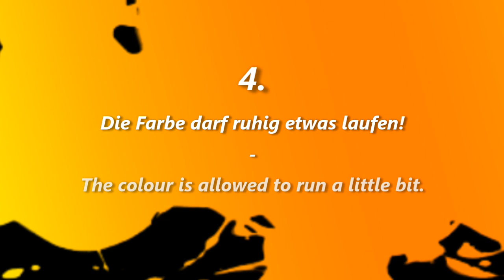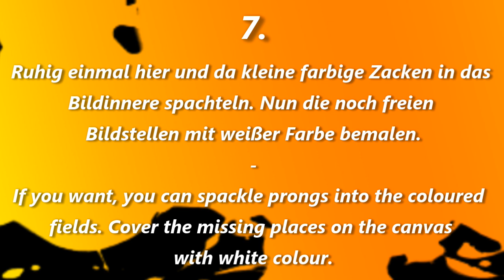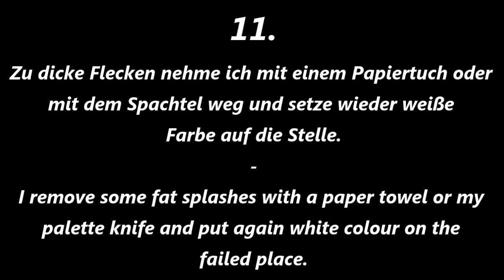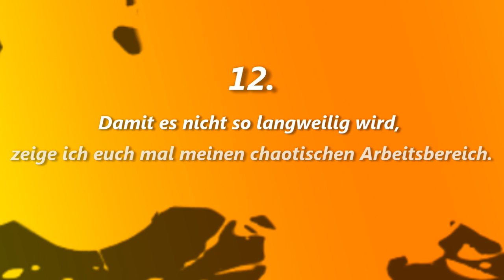Acrylmalerei abstract acrylic painting Demo Abstraktes Bild malen Summer Colours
Heute zeige ich euch die Entstehung meines abstrakten Sommerfarbenbildes.
Today I will show you the making of Summer Colours.